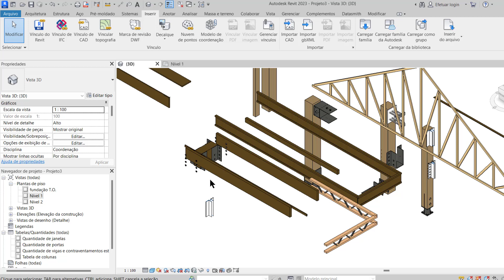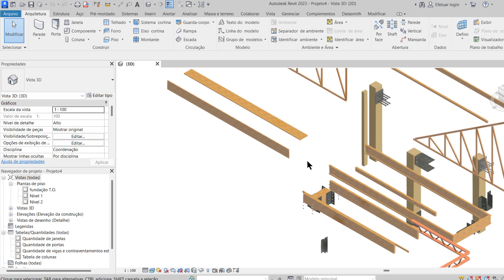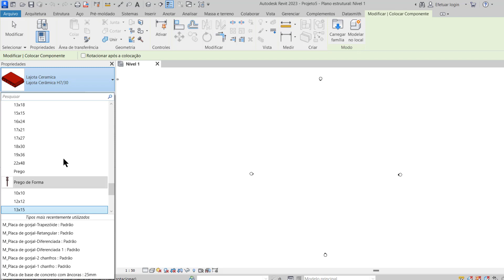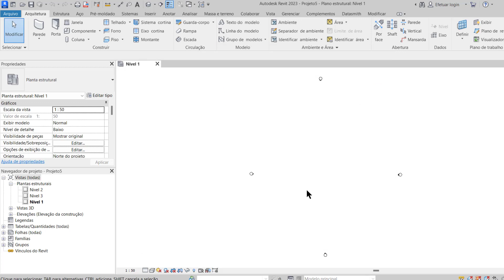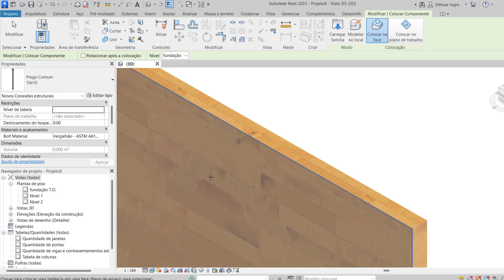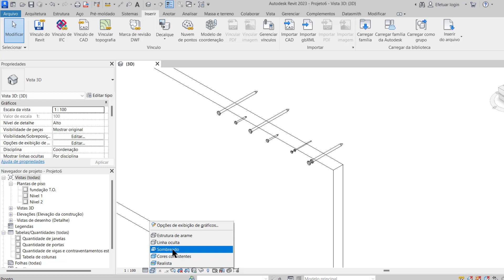Como usar familias de um template em outro MADEIRA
Entre no meu grupo do Whatsapp para receber todos os materiais das aulas, conteúdos exclusivos e saiba com prioridade todas novidades sobre todos os meus cursos APRENDA ROBOT 2023 E REVIT 2023 - ESTRUTURAL + BONUS

O CURSO ROBOT 2023 COM CONCRETO + METALICA POR APENAS 357,00